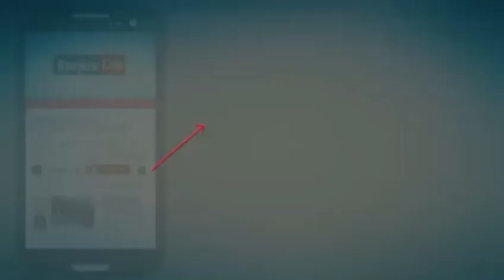यवतमाळ जिल्हाम खूप मोठो तिज उत्सव साजरो | Banjara Live